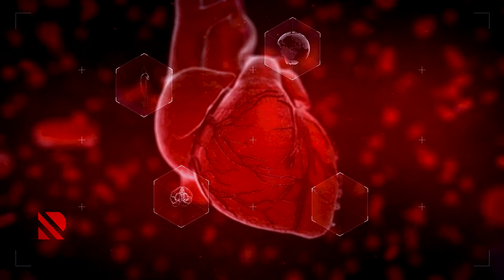Can sağlığı: Kök şəkər xəstələri və xərçəng xəstəliyi